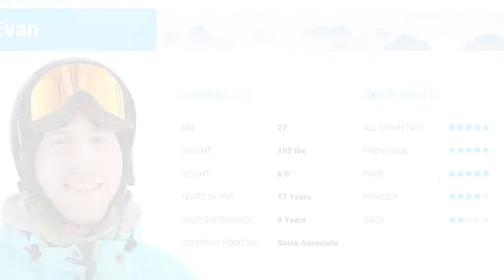Evan's Review-Line Sick Day 104 Skis 2018-Skis.com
The new Line Sick Day 104 is an incredible value for the advanced to expert skier looking for a fantastic performance in the fresh snow and crud with the ability to carve it up on the groomers. The biggest addition to the new Sick Day 104 is the Magic Finger Carbon Filaments. These Carbon Stringers run the entire length of the core that provides extra stability and snap, while reducing the total weight of the ski. With a 104mm waist, rocker in the tip and tail you get excellent flotation when it is dumping and a high amount of maneuverability when you need to duck between some tight trees.